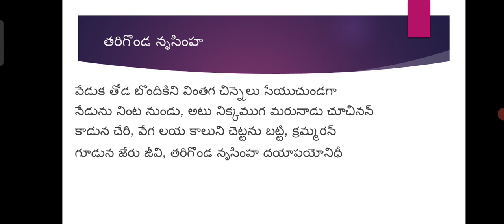Learn a telugu poem everyday 281/ రోజుకో తెలుగు పద్యం